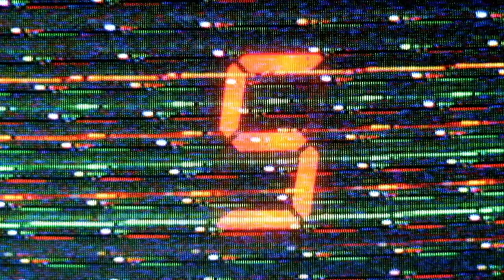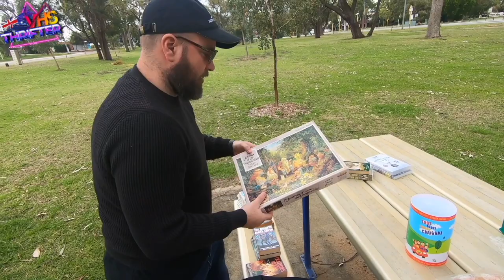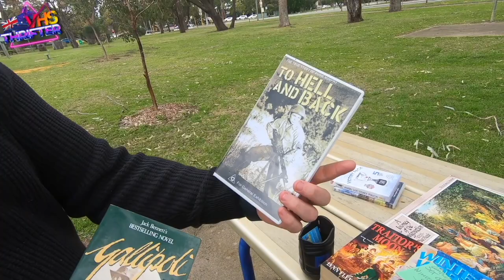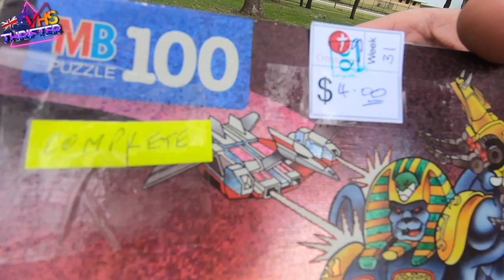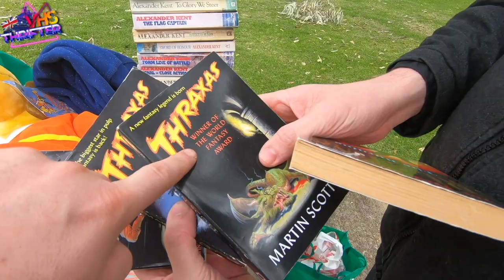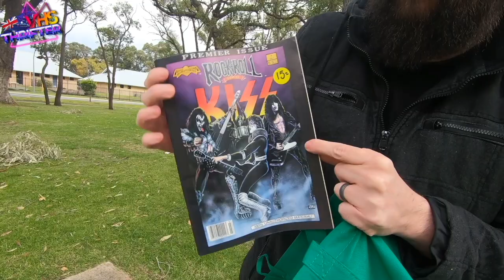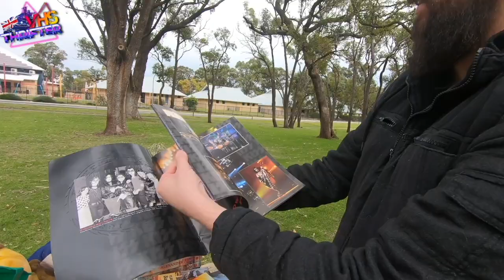come thrift with us Resellers for reselling profit